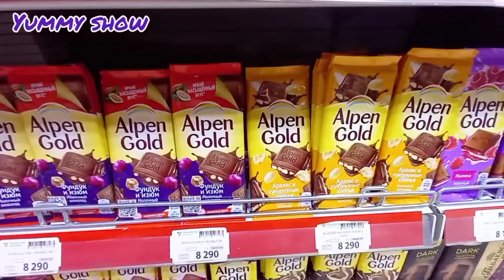Yummy chocolate 🍫 😋 Delicious candies that shook the world/Relaxing video/ASMR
Hello and welcome to my friends channel.  On this channel you can see interesting chocolates, sweets, and various candies.